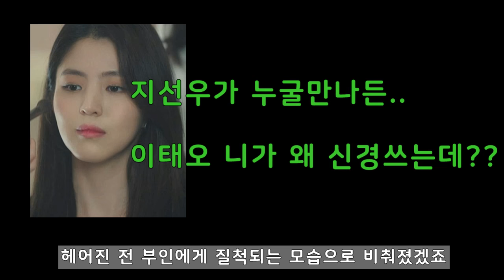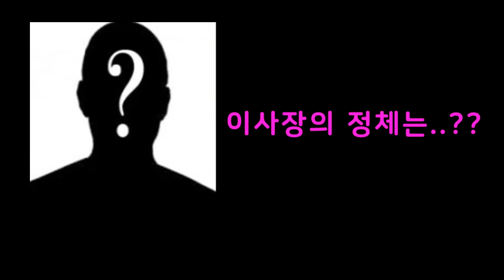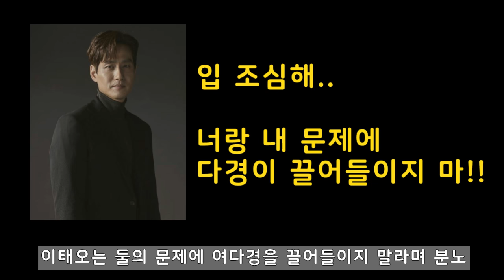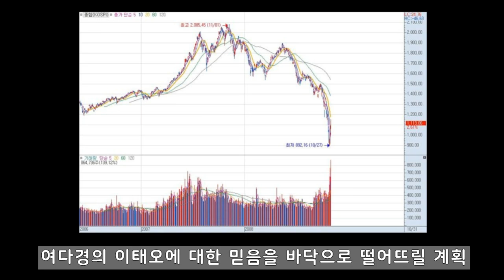부부의세계 9회 | 뇌피셜 예고 | 지선우 너.. 연애하니??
부부의세계 9회 예고편을 통해 보는 뇌피셜 예고!!